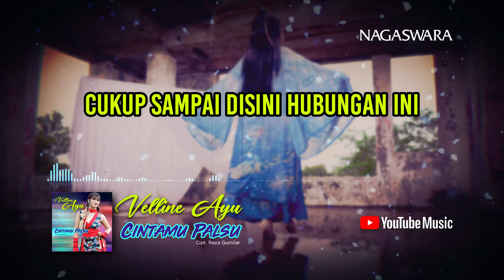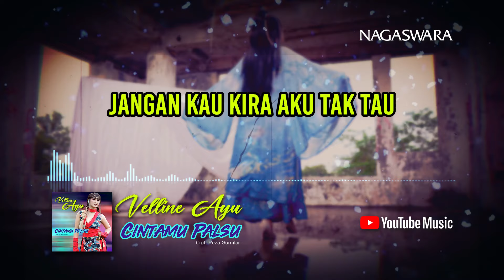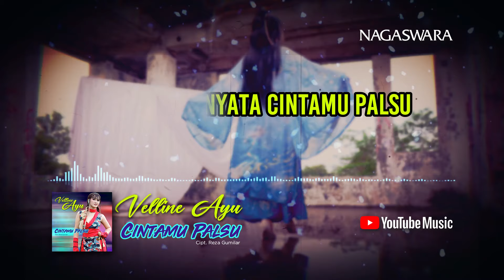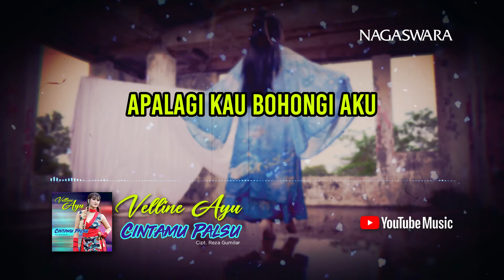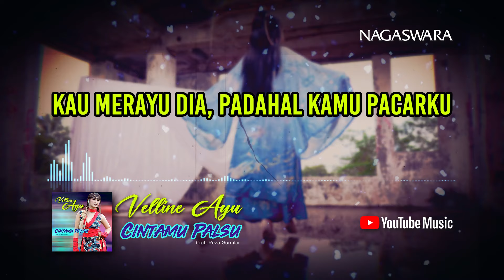Velline Ayu - Cintamu Palsu (Official Video Lyrics)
Artist : Velline Ayu
Title : Cintamu Palsu
Composer : Reza Gumilar
Vocal Direct : Yogi RPH
Music, Mixed & Mastered : Donall Kinan Sammy

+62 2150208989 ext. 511